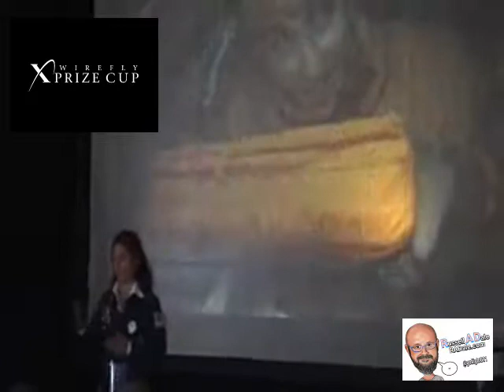Gonzo Journalism at the Wirefly X-Prize Cup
Gonzo Journalism as a member of the press at the Wirefly X-Prize Cup

October 2006, Las Cruses New Mexico

Russ Dale